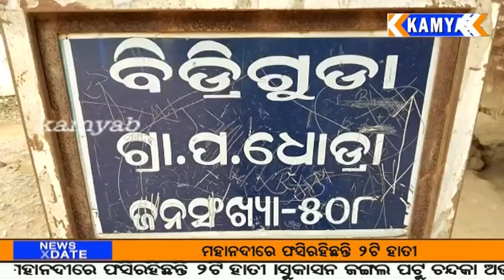ଓ ବିଧବା ଭତ୍ତାରୁ ବଞ୍ଚିତ ଝରିଗାଁ ବ୍ଲକ ଧୋଡ୍ରା ପଞ୍ଚାୟତର ବିଡ୍ରିଗୁଡ଼ା ଗ୍ରାମର ଗ୍ରାମବାସୀ